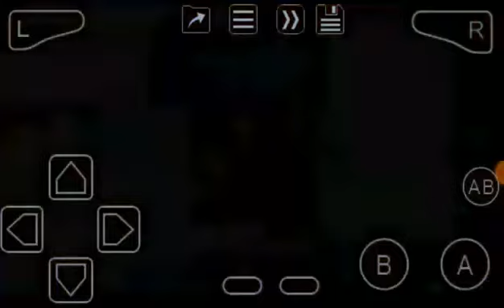Totally Spies! 2 - Undercover (GBA) Booby Blooms - Story 4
Selling exotic flowers is illegal, Super Spy is on the way to control this issue.